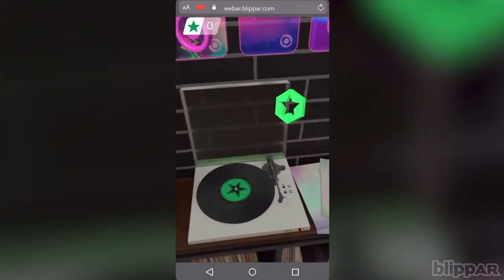Rockstar Energy's Spatial Metaverse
Discover the future of tech with Rockstar Energy's groundbreaking AR Metaverse for Spatial Computing! Dive into an immersive experience where AI and spatial computing redefine content consumption.